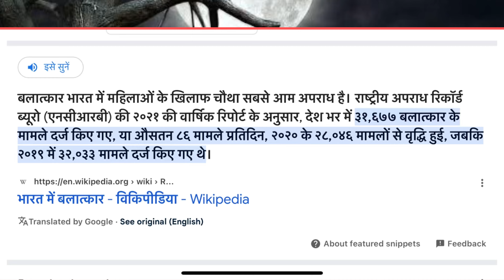Kolkata Case || Who is responsible for all crime | Mallick brothers fun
A horrific crime in Kolkata's RG Kar Hospital, involving a 31-year-old trainee doctor, has shaken the nation. Protests erupted, demanding West Bengal CM Mamata Banerjee's resignation, who also serves as the state's Home and Health Minister. Strikes by doctors, protests across India, and violent clashes between protestors and criminals marked the aftermath. The video delves into the deep-rooted issues behind these crimes, highlighting societal attitudes, ineffective legal action, and the need for urgent solutions to prevent further incidents.